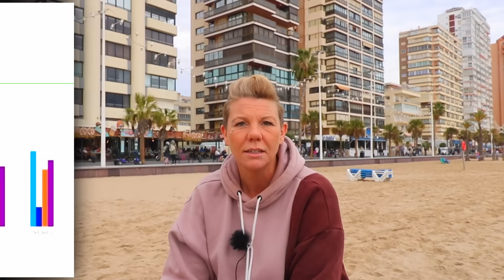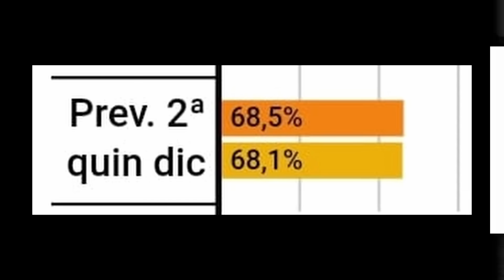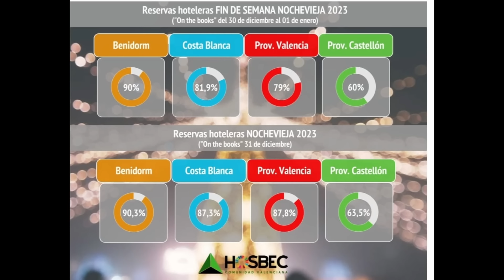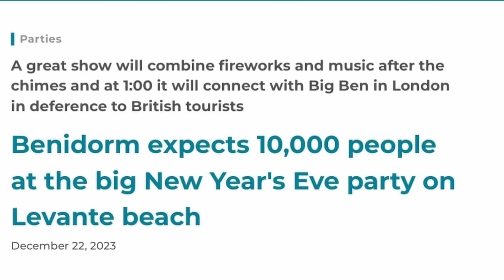Benidorm - Are PRICES getting TOO HIGH?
Benidorm - Is it pricing itself out of the market ?